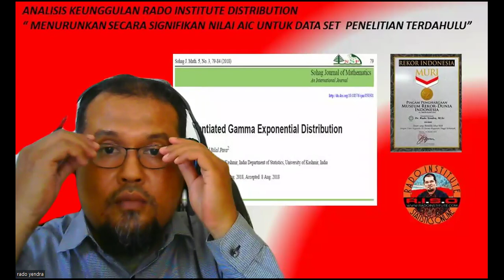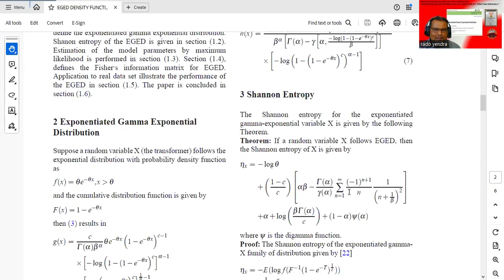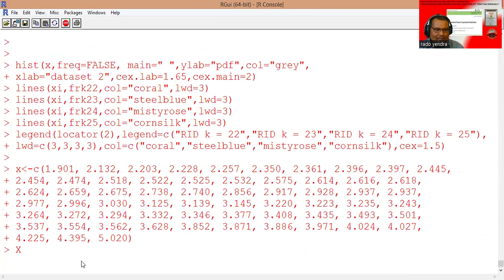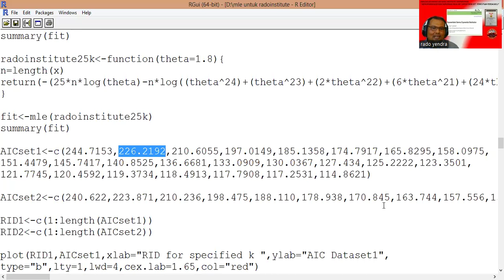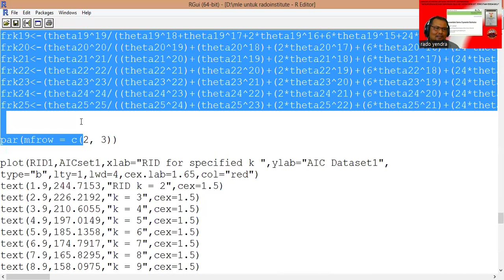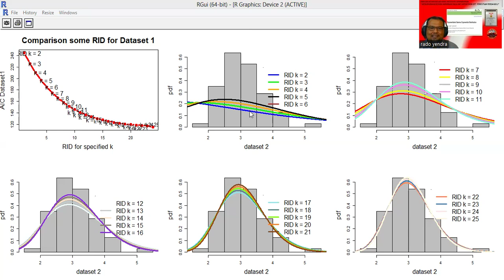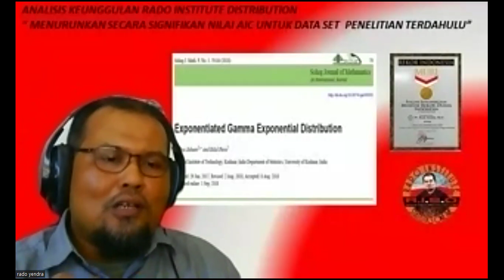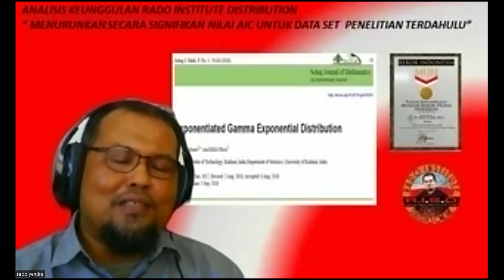ANALISIS KEUGGULAN RADO INSTITUTE DISTRIBUTION, MENURUNKAN AIC DARI DATASET YANG DIGUNAKAN RISET ART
DATA YANG DIGUNAKAN OLEH SUATU RISET ARTIKEL "EXPONENTIATED GAMMA EXPONENT DISTRIBUTION" FUNGSI PELUANG 4 PARAMETER AKAN DIBANDINGKAN DENGAN MODEL PELUANG RADO INSTITUTE DISTRIBUTION DENGAN k = 2 hingga k = 25...HASIL YANG SANGAT BAIK TELAH DIHASILKAN, DIMANA RADO INSTITUTE DISTRIBUTION 1 PARAMETER DAPAT MENYAINGGI MODEL PELUANG DENGAN 4 PARAMETER...ARTINYA MODEL SEDERHANA DENGAN 1 PARAMETER LAYAK DIGUNAKAN JIKA HASILNYA HAMPIR SAMA DENGAN MODEL PELUANG YANG BERPARAMETER BANYAK